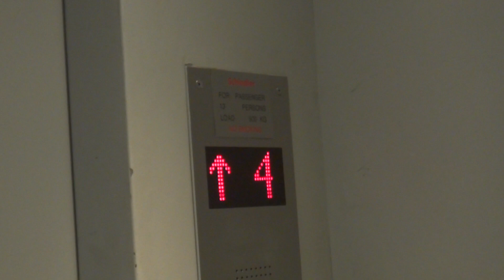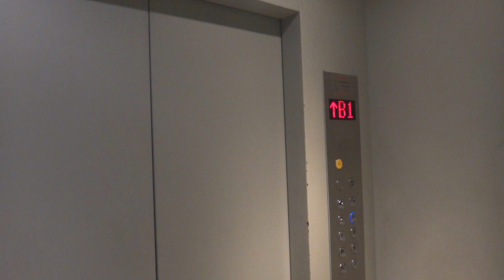Liang Court, Singapore - Schindler MOD-T AP Traction Elevator (Office Lobby)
Just as Vivocity's Hitachi installations had their units modernized by another manufacturer, a similar situation is the case for Liang Court.

Technical specifications :
Floor served : B2, B1, 1 to 6
Capacity : 13 persons/900 kg
Manufacturer : Schindler
Model: MOD-T AP (TBC)
Year installed: 1983 (Original), 2000s (Hitachi Mod), 2010s (Schindler mod)
History : Modernized, previously Hitachi